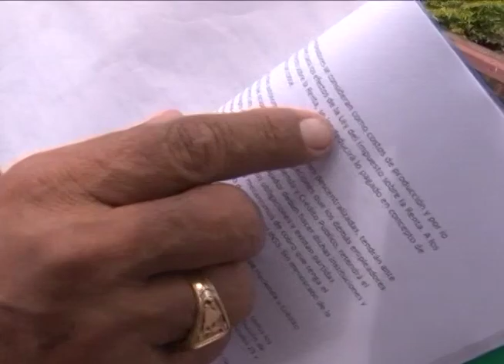Cotizantes del INSS, sindicalistas y empresarios hablan sobre la propuesta del Gobierno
Lo que opinan los cotizantes, sindicalistas y empresarios sobre la propuesta del gobierno para solucionar la crisis del Instituto Nicaragüense de Seguridad Social.